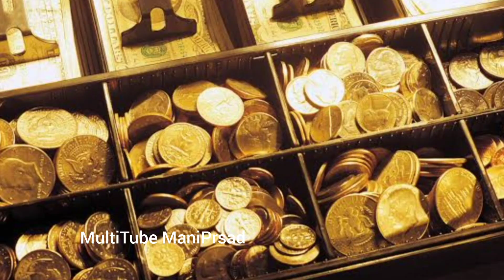గోల్డ్ రేట్ టుడే: Today gold price in India | తులం ధర ఎంతో తెలుసా..| Today gold rate